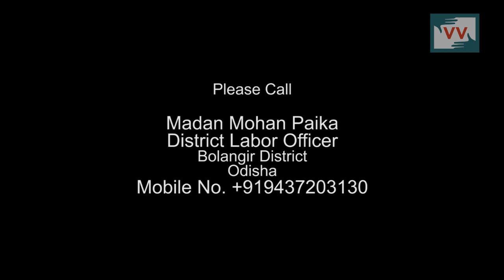Weaving occupation in moribund situation at Taljuri vilage, Odisha - Satya Reports for IndiaUnheard